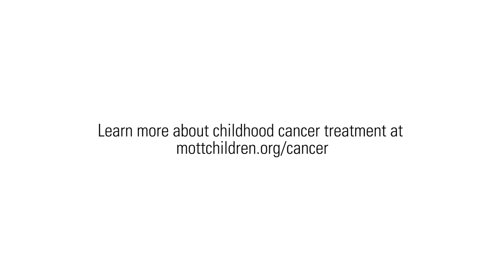CAR T-cell therapy for children with leukemia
The FDA recently approved CAR T-cell therapy for children and adults through age 25 with advanced acute lymphoblastic leukemia. Michigan Medicine C.S. Mott Children's Hospital is the largest CAR T-cell therapy center in the state of Michigan. Our CAR T-cell therapy program was one of the initial programs established in the country, with Michigan Medicine serving as a primary site for the pivotal licensing trial to offer CAR T-cell therapy for pediatric leukemia.